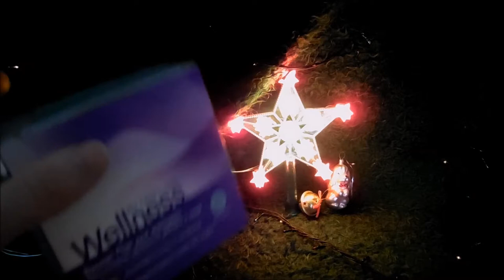Декоративная косметика на выброс